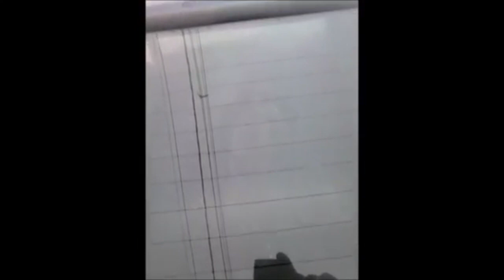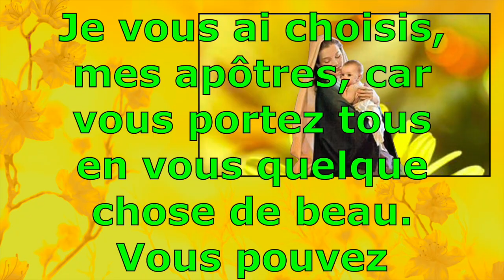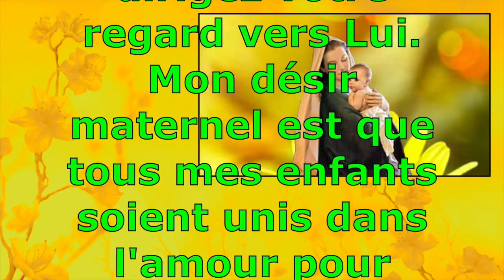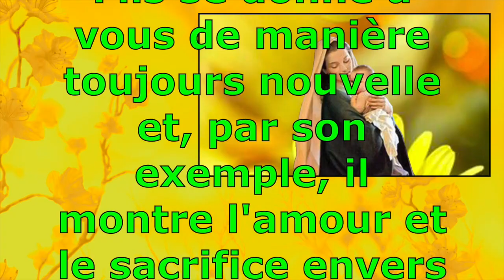LES 2 PLUS GRANDES APPARITIONS DE DIEU ...